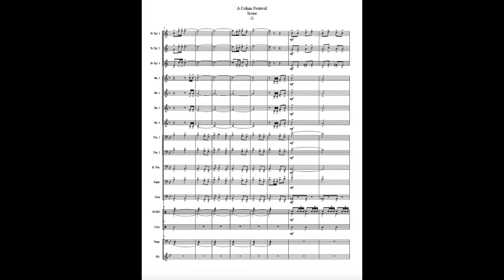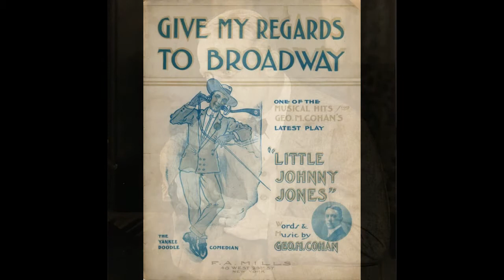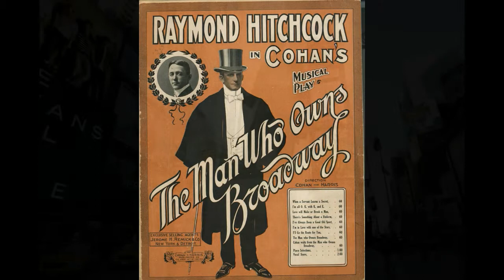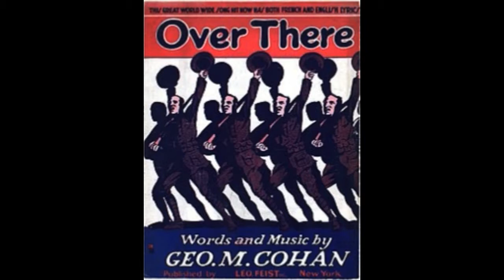A Cohan Festival for Brass Ensemble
This arrangement is collection of some of George M. Cohan’s most famous pieces:
Forty-Five Minutes From Broadway
Give My Regards To Broadway
Harrigan
The Man Who Owns Broadway
Mary’s A Grand Old Name
Over There
You’re A Grand Old Flag
Yankee Doodle Dandy Finale